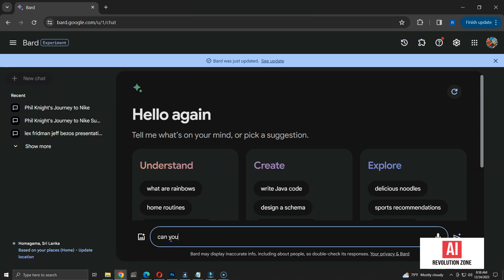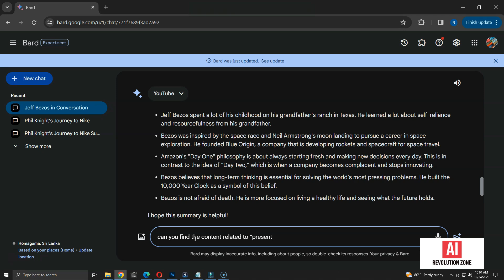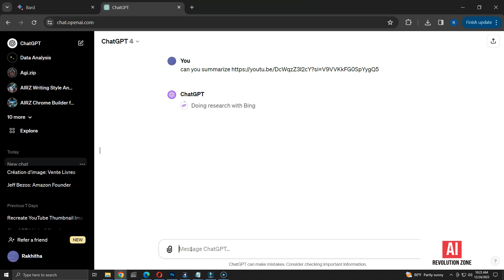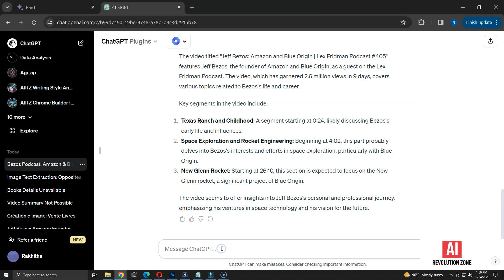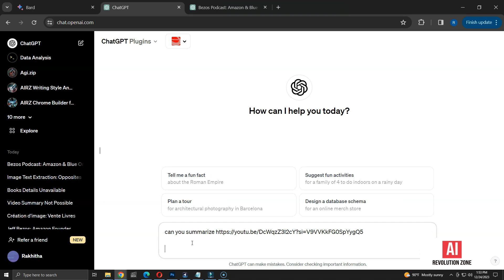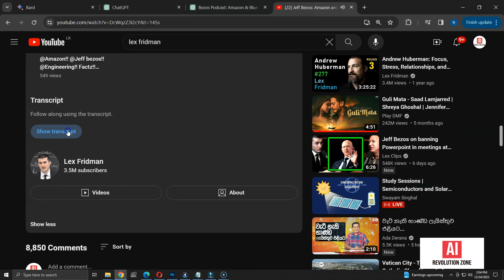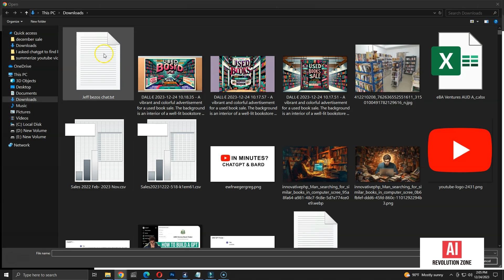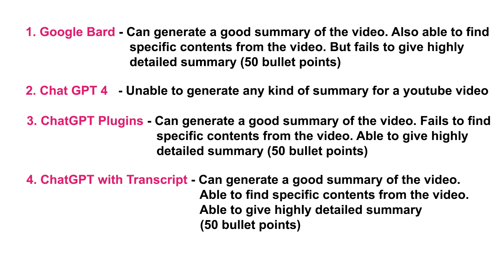Can AI Summarize Hours-Long YouTube Videos? My Google Bard & ChatGPT Experiment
In this video, I am going to share my experiment, where I test Google Bard and ChatGPT to see if they can condense long YouTube videos into short summaries.

🔍 What's Inside:

- Testing Google Bard's ability to summarize extensive YouTube videos.
- My quest for detailed insights beyond a basic summary.
- Turning to ChatGPT and its plugins, like Web Pilot and Vox Script, for a deeper analysis.
- A direct comparison of summarization capabilities between Google Bard and ChatGPT.
- Real-time trials and the effectiveness of each AI tool in breaking down long videos.

👀 Why Watch This Video:

- Discover how AI can transform your approach to consuming lengthy video content.
- Gain insights into the practical uses of AI summarization tools in everyday life.
- Watch the real-time effectiveness (and limitations) of these AI tools in action.

📝 Contents

00:00 - Introduction
00:30 - Summarizing youtube with Google Bard
02:39 - Summarizing youtube with ChatGPT
03:31 - Summarizing with ChatGPT Plugins
06:25 - Summarizing with ChatGPT + Transcript
08:20 - Conclusion

💡 Key Experiment Highlights:

- The struggle for detail: How I pushed these tools to their limits for comprehensive summaries.
- Surprising results: See which tool finally met my expectations for a detailed breakdown.
- My ultimate decision: How these AI tools influenced whether I watched the entire two-hour video.

📌 Takeaway:
This video is more than just a comparison; it's about understanding AI's evolving role in how we consume and summarize information today. Whether you're a tech enthusiast, a busy professional, or just curious about AI, this video offers valuable insights into the future of content consumption.